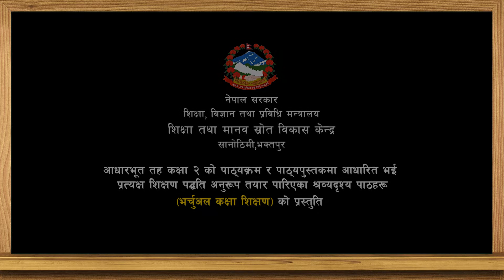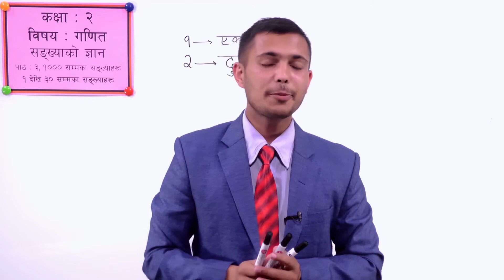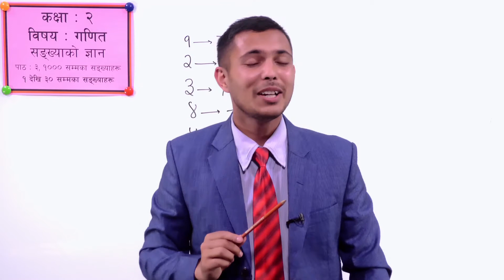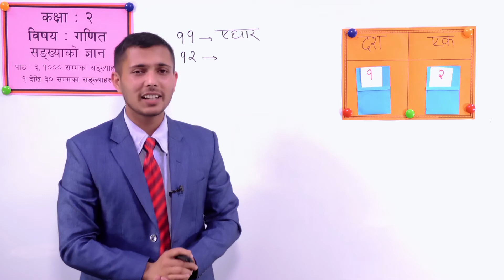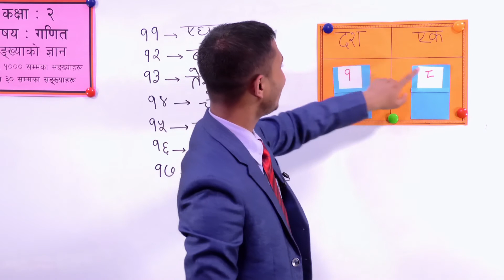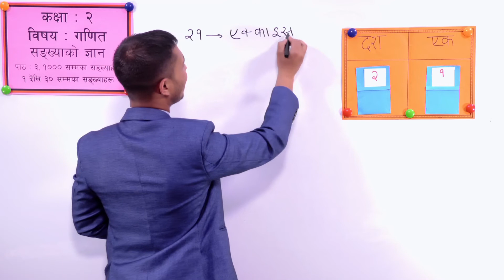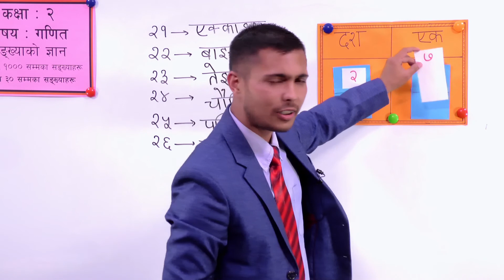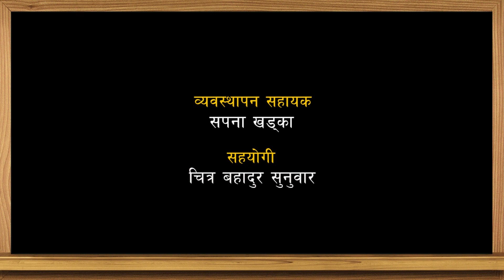३. कक्षा २ | गणित | सङ्ख्याको ज्ञान | पाठ ३ | १००० सम्मका सङ्ख्याहरू १ देखि ३० सम्मका सङ्ख्याहरू